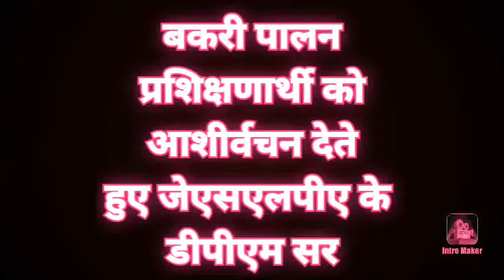से कमाए लाखो रूपए प्रशिक्षण ले कर रोजगार करे और भी कम बहुत कम समय मेंrseti